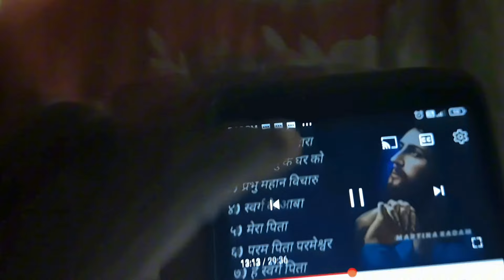Akla ge Chalao Lenaing_Hiju Tega Nida Chabay Naing😟